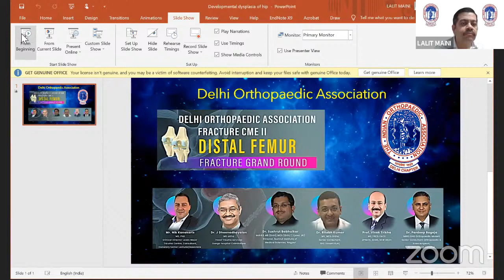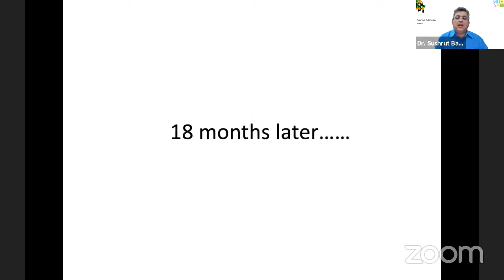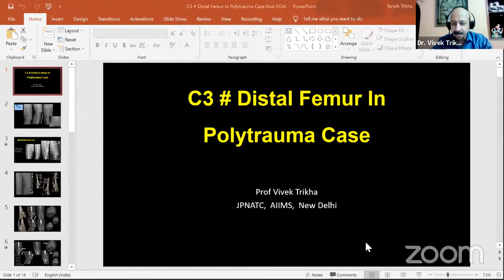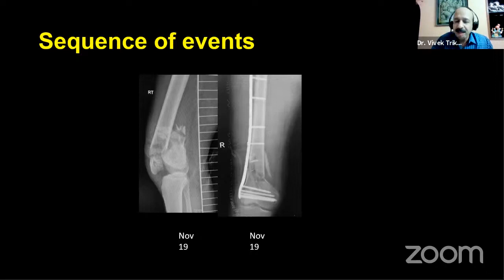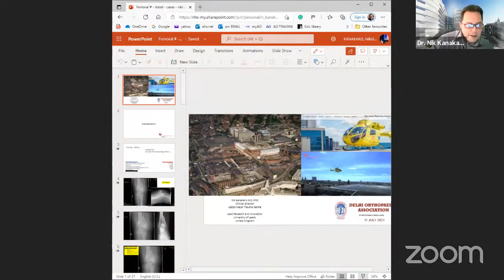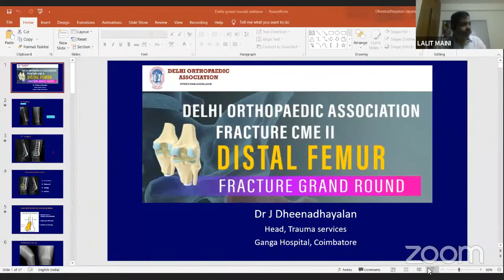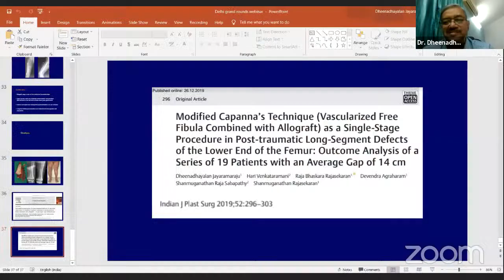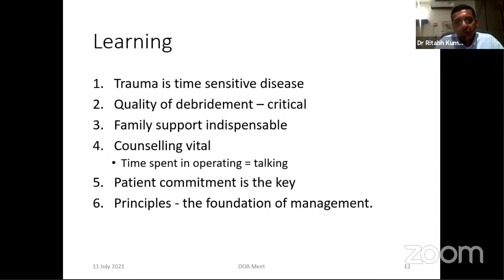Delhi Orthopaedic Association - Fracture CME II : Distal Femur Fracture Grand Round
Delhi Orthopaedic Association - Fracture CME II

Topic: Distal Femur Fracture Grand Round

🔺11th July 2021 6:00 PM -  8:00 PM

🔸Speakers: *Dr Nik Kanakaris, Dr J Dheenadhayalan, Dr Sushrut Bahulkar, Dr Ritabh Kumar, Dr Vivek Trikha, Dr Pardeep Bageja

🔹Organised by Delhi Orthopaedic Association:

🔸Dr Lalit Maini : President DOA
🔸Dr Hitesh Lal : Secretary DOA

♦️Co-streaming on OrthoTV